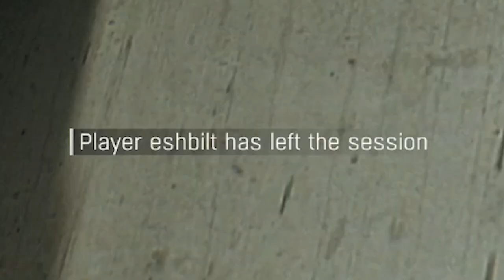How to parkour in DYING LIGHT (PART 1)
5 survivors are exploring the slums of Harran in Dying Light.

•Rukama (cool guy in the back)